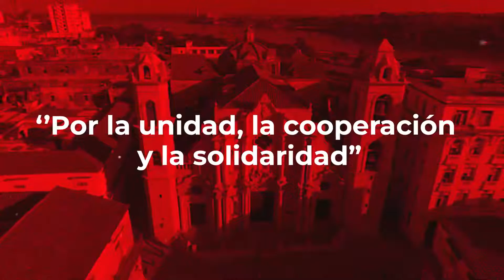Intervención de diputada Blanca Alcalá, en clausura de XVII Reunión Interparlamentaria Cuba-México